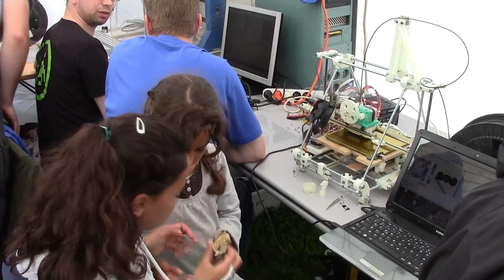Fête de Quartier a Nanterre : Stand Electrolab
L'Electrolab était présent a une fête de quartier a Nanterre. Atelier électronique, Atelier Reprap, démonstrations diverses. Les enfants ont eu l'air d'apprécier et manient bien le fer a souder !